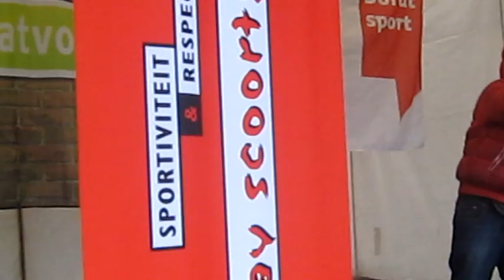Jamairo in Dordrecht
'De jongste rapper van Nederland', Jamairo, in Dordrecht bij het straatvoetbaltoernooi.